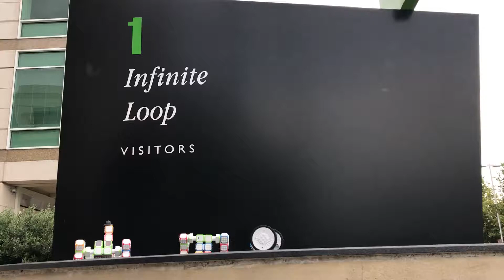Cubroid teaches coding with Lego-like bricks.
Cubroid is a new way for kids to learn to code with physical blocks that can be joined together and used to control a robot.